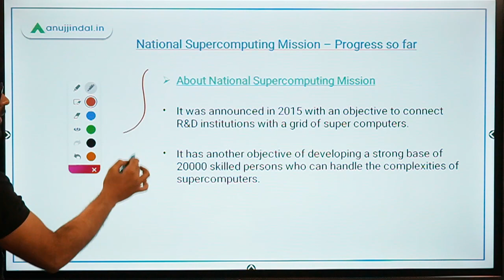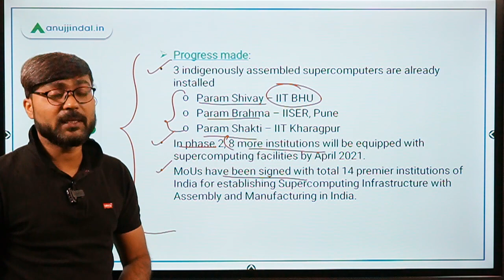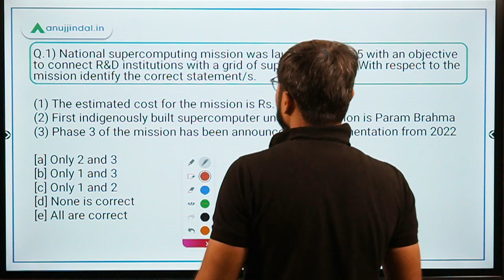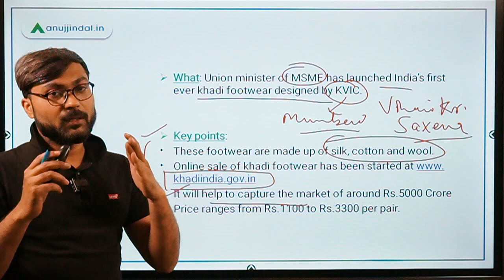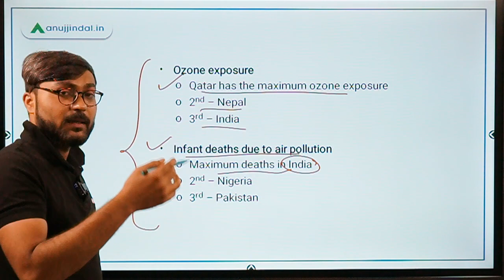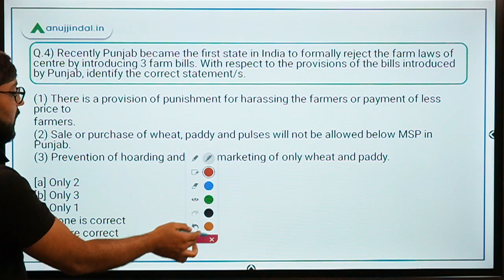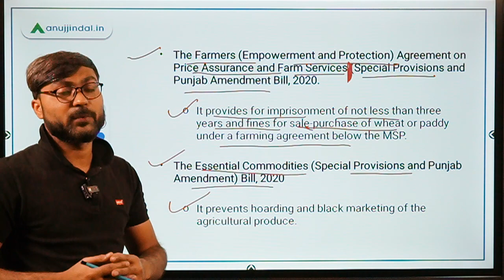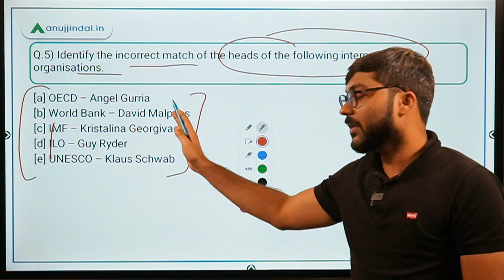PIB 247 | PIB Analysis | Current Affairs | Day 141 - by Manish Sir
In this session, we will discuss about the Three Amendment bills of the Punjab government that have been introduced to negate the central farm laws, National Supercomputing Mission, State of global air report 2020, and other important PIB news. So watch the complete session and spread the knowledge..!!